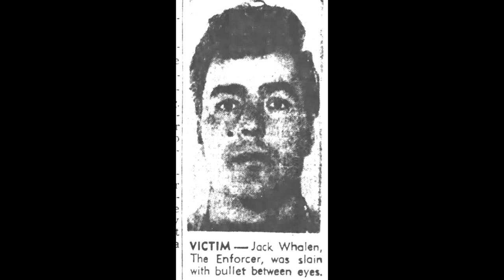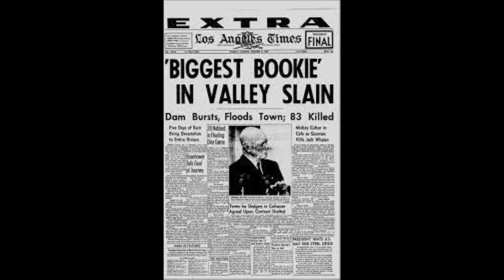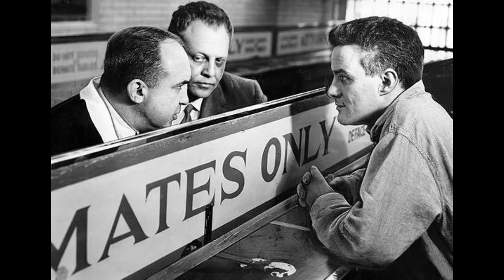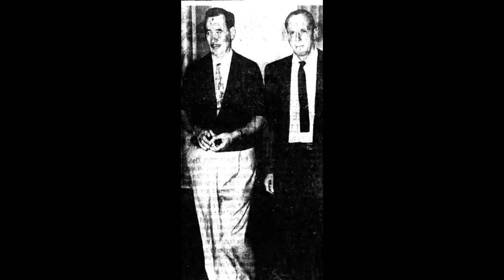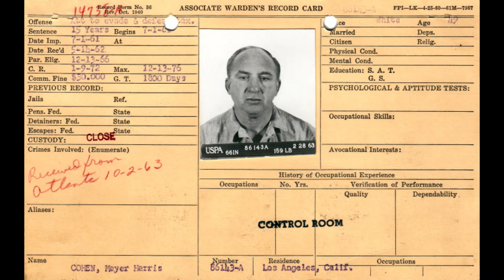LA Noir The Murder of Jack The Enforcer Whalen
Six-foot four, 230 pound John Whalen, called Jack by his friends, was known in criminal circles as “The Enforcer”
He cut a dashing, handsome figure. As a teen he had played polo at an elite military academy his father had sent him to so his sons life would be better than his.
During World War 2 he piloted bombers. After the war, he married into a rich family in Los Angeles; however, by 1955, his own criminal career had begun. Whalen was primarily a collector of bad gambling debts; he had never known him to carry a gun or knife. He most worked for the Los Angeles crime family, although he also was associated with Benjamin "Bugsy" Siegel, the Shannon brothers (Joe, Izzy, Moe, and Max) and Mickey Cohen.
But Whalen had other aspirations. He always listed his occupation as “actor” and actually, Whalen, 38 years old when he died, held a SAG card and had been an actor on several bit roles in four episodes of a TV western, “The Restless Gun.” The show’s producer, David Dortort, who had just launched a new series, the first ever in color, the mega hit “Bonanza” and intended to hand larger roles Whalen.
Then, on the night of December 2, 1959, inside the popular LA eatery, Rondelli’s, Mickey Cohen fired a shot between Whalen’s eyes, ending everything
Shortly before midnight, about 11:40 p.m., at table 15 Mickey Cohen sat with Lo Cigno, George G. Piscitelle, also known as George Perry,  Anthony Amereno (AKA Tony Reno) and nine others.
According to all of the Cohen friendly witnesses, Whalen entered the restaurant through a door leading from the kitchen. He walked through the bar area and came to a phone booth where Amereno was making a call.
Al Levitt, a bookie Whalen was collecting for, claimed that George G. Piscitelle owed him $900, while Piscitelle was claiming that Levitt owed him a balance of $250
Whalen asked Amereno where Piscitelle was. When Amereno started to mention the misunderstanding over the debt amount, he said Whalen pulled him out of the phone booth and shoved  toward the dining room area, asking “Where’s them friends of yours, them two Dagos? … Where are those two Dago bastards? They’re going to go. Are they in there?”
Whalen went to table 15, where Piscitelle was seated, put his left hand on the right shoulder of Piscitelle and asked the latter if he had something to talk to him about.
 Piscitelle replied “I don’t have anything to talk to you about, Jack.”
Supposedly Whalen hit Piscitelle in the mouth, knocked him off the chair and to the floor and then took hold of a chair; e raised it off the floor and also that he made a move across the table toward Lo Cigno and said “You’re next, you Dago bastard.”
That’s when, Lo Cigno, claimed, he pulled his gun out and started shooting.
Lo Cigno claimed that his apartment had been broken into and torn up so he bought a gun from a thug named Willie Ginsberg for $35, which he kept in the glove compartment of his car.
Lo Cigno said did not know Whalen, had never talked with him or placed a bet with him but he was afraid of whalen because he had been told that Whalen had knocked out a police officer with a single blow and cracked the officer’s head. A year and a half before, a bartender had told him that Whalen had put the owner of the bar up against a wall and beaten him until he said “give him all the money in the register before he kills me.”
Lo Cigno that when Whalen said “Now, you Dago bastard, I’m going to kill you.” That he grabbed his gun and fired two shots. One went into the ceiling and the other struck Whalen in the forehead, killing him.
Then, according to witnesses Lo Cigno ran out of the place, and went into hiding for several days, surrendered to the police and stated that he had shot Whalen in self-defense. He did not recall what happened to his gun.
In the meantime, a story started that perhaps some crooked cops had shot Whalen dead.
A few days before the killing, someone…it was probable Whelan or his lawyer, called the state attorney general’s office and said that Whalen was ready to blow the lid off the LAPD -- to identify cops who had taken “juice” to protect his operations.
When the press, working on tips from Cohen, alleged that the cops killed Whalen to keep him quiet, Whalen’s father, Fred, a one time big dollar pool hustler and con man said, “Mickey Cohen as good as pulled the trigger, and everybody knows it.”
Then Fred, called “Freddie the Thief” let it be known that he was going to shoot Cohen dead, Cohen replied. “He has my invitation to come out and see me, any time.”
He was right of course, Mickey Cohen gunned Whalen down in the restaurant
(A few weeks after the murder of his son, Fred Whalen tracked down the singer Anthony Amereno, who was with Cohen at the murder scene, and beat him senless)